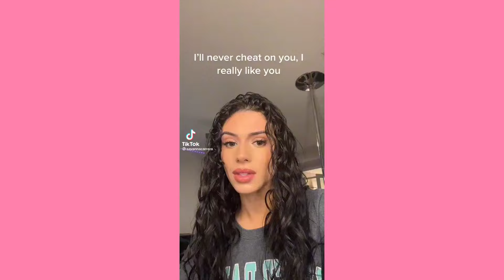Oh these aren't homemade, they were made in a factory ~ TikTok Compilation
Oh these aren't homemade, they were made in a factory
Best Compilation